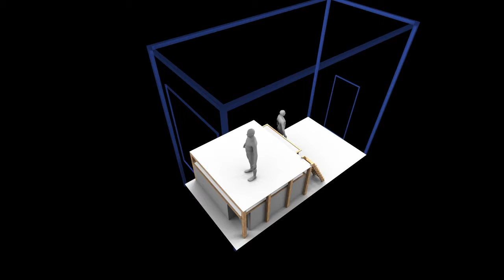Konstanet exhibition space 3D model by Raiko Suits